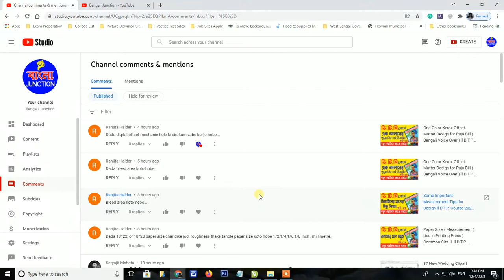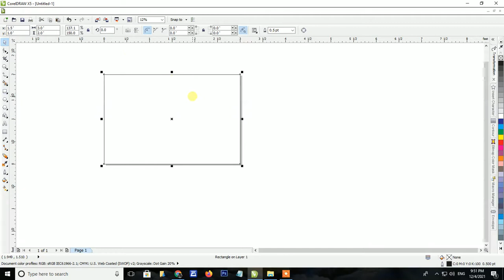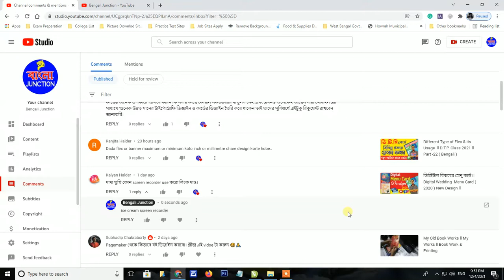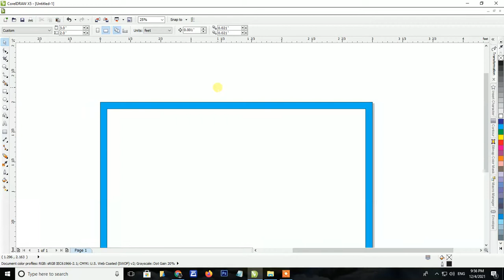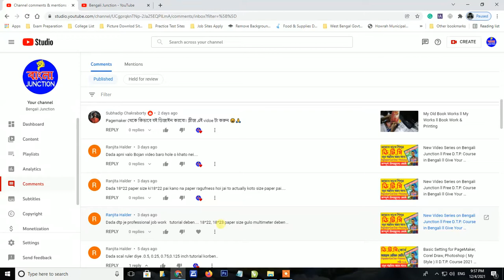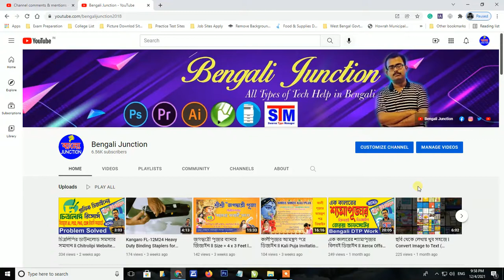Subscriber All Question & Answer Video 2021 ll Bengali ll